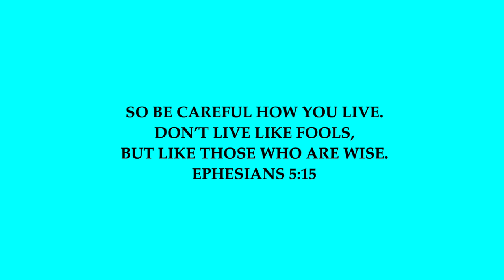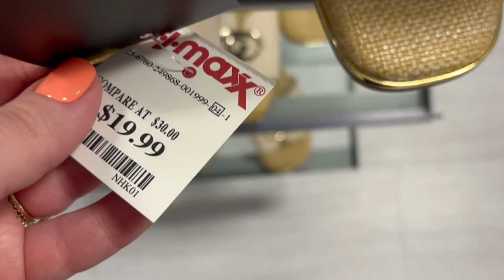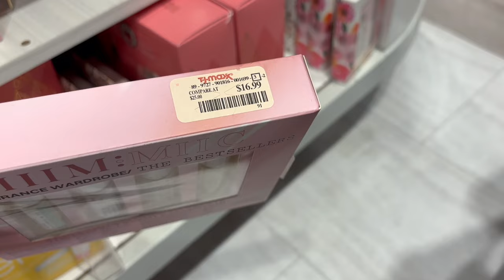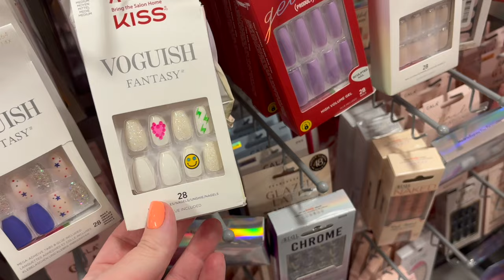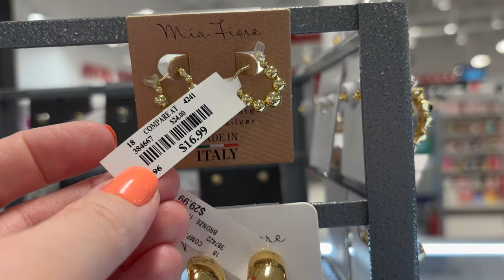TJ MAXX SHOP WITH ME 2024 | DESIGNER HANDBAGS, SHOES, JEWELRY, CLOTHING, NEW ITEMS